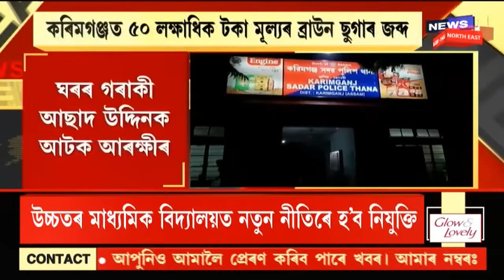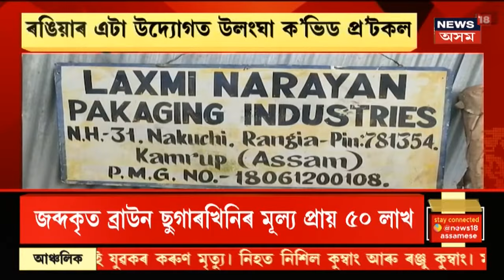Assam News Updates | Live Hour : প্ৰথমগৰাকী Black Fungusত আক্ৰান্ত কোভিড ৰোগীৰ মৃত্যু অসমত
19 May, 2021:   প্ৰথমগৰাকী Black Fungusত আক্ৰান্ত কোভিড ৰোগীৰ মৃত্য়ু। নগাঁৱৰ ধিঙৰ চমুৱা গাঁৱৰ যুৱক এজনৰ মৃত্যু এই ৰোগত। পুৱা ৬ বজাত এখন ব্যক্তিগত হাস্পতালত  মৃত্য়ু হৈছে যুৱকজনৰ। যুৱকজনৰ নাম পলমণি বৰা।
2:54 উত্তৰ গুৱাহাটীত কোভিডত আক্ৰান্ত হৈ প্ৰাণ গ'ল এজন হোমিঅ' ডাক্তৰৰ। তেওঁৰ নাম ৰাজেশ্বৰ শৰ্মা।
3:32 নিশা GMCHত হিমন্ত বিশ্ব শৰ্মা। COVID 19ৰ পৰিস্থিতিৰ বুজ ল'বলৈ নিশা GMCHত উপস্থিত হিমন্ত বিশ্ব শৰ্মা । লগতে পৰিদৰ্শন কৰিলে নতুন ICU । নতুন ICUৰ নিৰ্মাণৰ কাম অহা ২০ দিনৰ ভিতৰত সম্পূৰ্ণ হ'ব বুলি প্ৰকাশ মন্ত্ৰীগৰাকীৰ ।
4:40 মঙলবাৰে ৬.৪৭ শতাংশলৈ হ্ৰাস পাইছে আক্ৰান্তৰ সংখ্যা। ৰাজ্যত হ্ৰাস পাইছে আক্ৰান্তৰ সংখ্যা । বিগত ২৪ঘন্টাত ক'ৰোনাত আক্ৰান্তৰ হাৰ  ৬.৪৭ শতাংশলৈ হ্ৰাস পাইছে ।